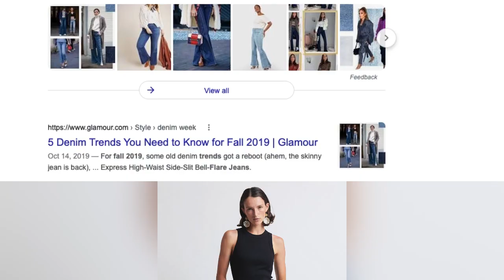Bell Bottoms Are Back! BETTER THAN BEFORE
It's funny how people leave a trend just because it has become too familiar or other trends are replacing it; they later come back to the trend eventually. Just as skinny jeans and other various trends have found a way into many wardrobes over the years, the bell-bottoms have divided and united fashion enthusiasts every time. We all know and might have come across the Bell-bottoms at one point or another. These are pants that flare out at the cuffs. They are always classics to rock anywhere, anytime. The bell-bottoms have had many different associations in the last half of the twentieth century. The outfit has a long history, and before we look at that, do you have one for yourself because if you don't, you are missing out.